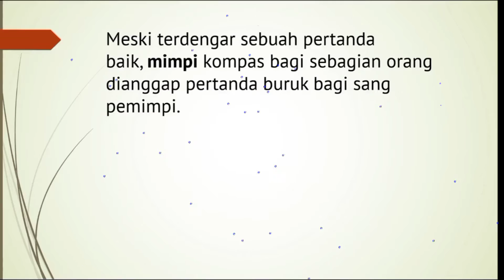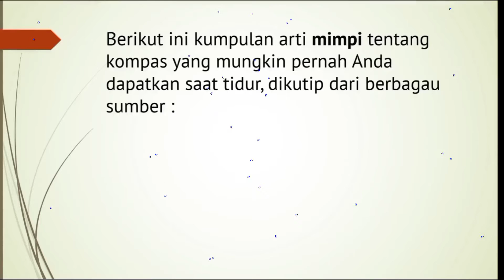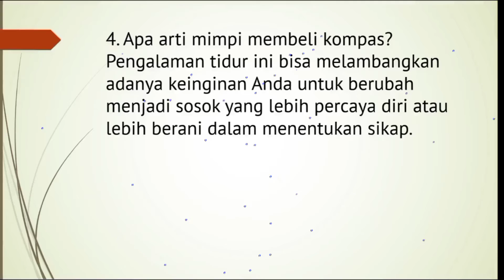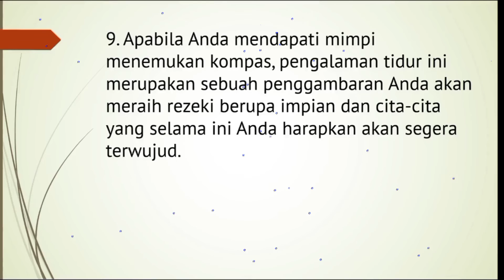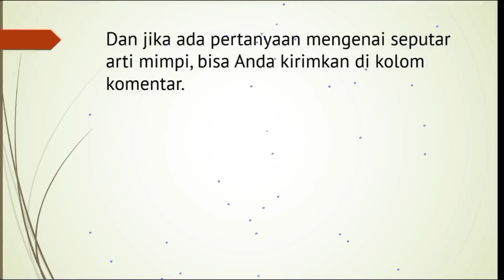10 Arti Mimpi tentang Kompas, Melambangkan Keinginan Bakal Terwujud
10 Arti Mimpi tentang Kompas, Melambangkan Keinginan Bakal Terwujud.
mimpi kompas
buku mimpi kompas
mimpi melihat kompas
mimpi di kompas
mimpi mencari arah kiblat
mimpi kuda emas
emoji kompas
facebook kompas tv
gps compass
gps compass apk
compass green
mimpi kompor hampir meledak
mimpi berdasarkan jam
mimpi komet jatuh
arti mimpi kompor meledak
mimpi lupa matikan kompor
mimpi melihat api kompor gas
mimpi melihat kompor
mimpi melihat kompor gas meledak
mimpi komodo masuk rumah
mimpi nampak harimau
apakah kompas hp akurat
kompasqq apk
kompasqq asia
kompasqq alternatif
mimpi kompor
mimpi kompor gas
mimpi kompor keluar api
mimpi kompor menyala
mimpi komputer
mivo tv kompas tv live streaming
tv kompas streaming
mimpi bersama walikota
compass x
buku mimpi kompresor
buku mimpi komputer
buku mimpi kompor
buku mimpi kompor gas
buku mimpi komodo
buku mimpi kompor
buku mimpi kompor terbakar
buku mimpi kompor gas meledak
buku mimpi kompor gas terbakar
buku kompas gramedia.